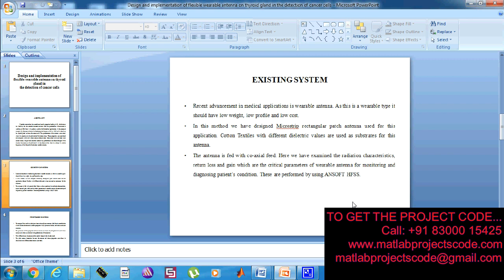Design and implementation of flexible wearable antenna on thyroid gland in the detection-2019-20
The content of the project:
1. IEEE standard reference paper
2. PowerPoint presentation
3. Screenshots
4. Software
5. Source code
6. Videos
7. ReadMe document to guide.

ABSTRACT:
The article brings out an innovative Z shape wearable patch antenna that was designed over textile also the other type of substrates to test its performance over ISM (industrial, scientific, medicine) band of microwave frequencies was discussed. Wearable antenna has the wearable and textile properties bending in 2D, which shows the flexibility for the wearable electronic devices. Since the performance of the antenna is working on ISM band, it is perfectly suitable for biomedical applications. In the proposed antenna silk substrate is chosen for implementation because of its low SAR and is placed on the thyroid gland to detect the cancer cells. The performances of the antenna were varied, when it is placed on the thyroid gland of the human tissue, Tissue properties were considered and analyzed within and without cancer affected areas. Since cancer cells are more water content tissues, the gain and electrical conductivity performance were found changed. While placing the antenna on thyroid gland it is also observed that there is a change in working frequency of the Z-patch silk substrate wearable antenna. The simulated results have been tabulated and measured. The results of the fabricated proposed antenna S11 have been shown by using the network analyzer.